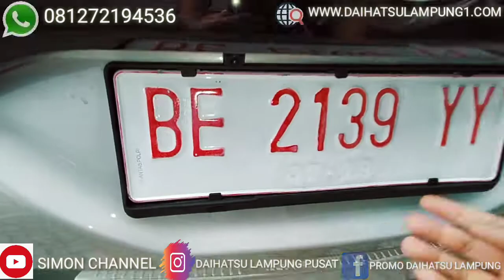REVIEW TERIOS R MT DLX 2021 - Review Indonesia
Review Daihatsu All New Terios R MT Deluxe 2021 || Dengan Kelengkapan Terbaru || Makin Aman Berkendara 2021
Review Singkat All New Terios R MT Deluxe 2021
Terios R MT Deluxe | Daihatsu Terios R MT Deluxe 2021 - Indonesia
Daihatsu All New Terios 2021 Full Review Indonesia | Simon Channel
terios r
Terios 2021

Astra Daihatsu Lampung Soekano Hatta